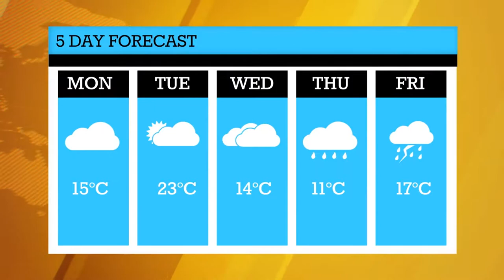Energetic Upbeat Corporate Uplifting Pop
Energetic Upbeat Corporate Inspiring Pop is upbeat, energetic, corporate background tune with lite, motivational, positive, moving, inspiring mood. This track designed for slideshows, business videos, YouTube videos, tutorials, motivational infographics, lifestyle and travel, presentations and more.